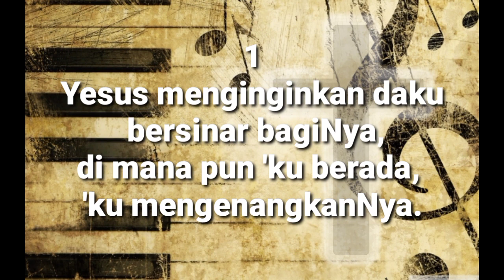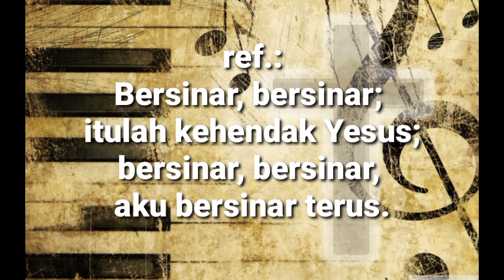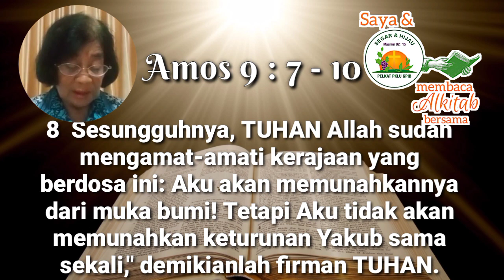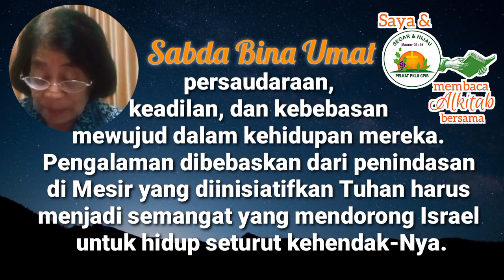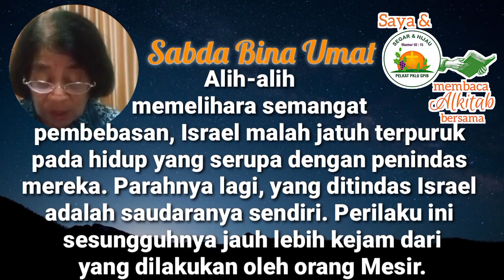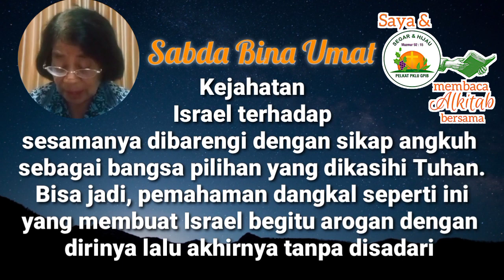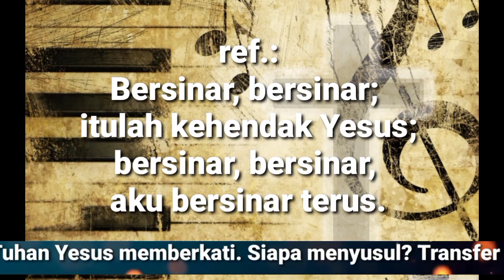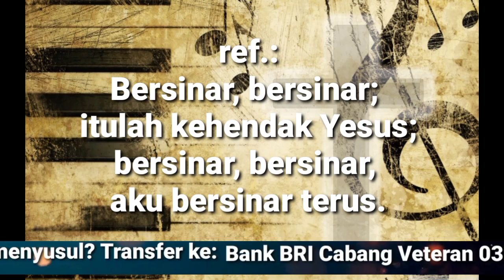Saya dan PKLU GPIB Membaca Alkitab Bersama, Jumat malam, 17 Juni 2022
"JANGAN GR TUHAN BISA MENJADIKAN ORANG LAIN SEBAGAI MODEL KEHIDUPAN"

Pembaca:  Ibu YUSTIANI KARYONO, GPIB Syalom, Balikpapan, Kalimantan Timur

Nyanyian:  KJ 424
Vokal:  Anathadya Sompotan